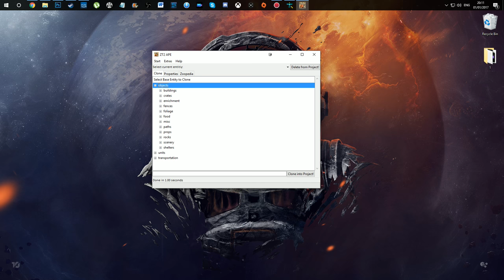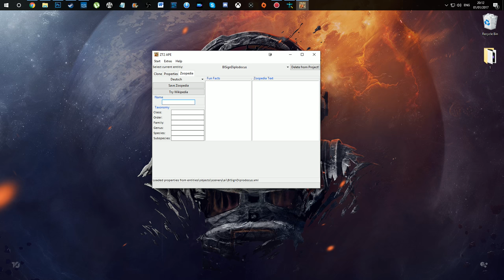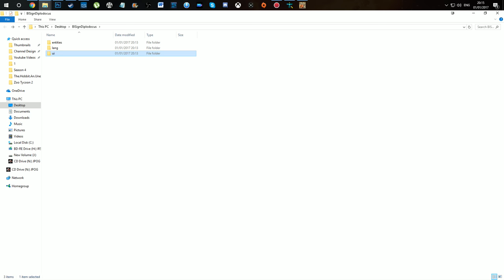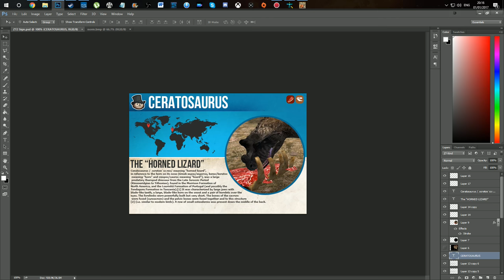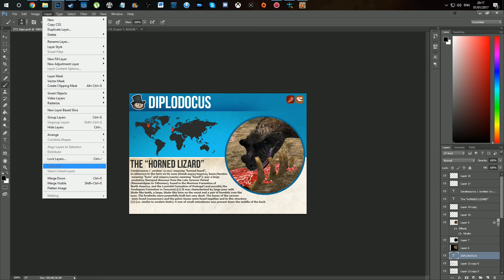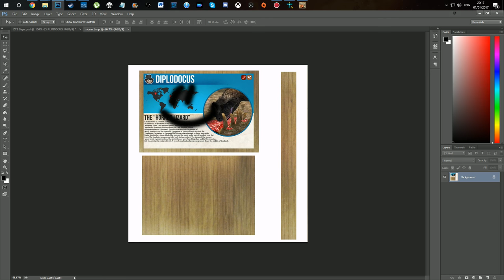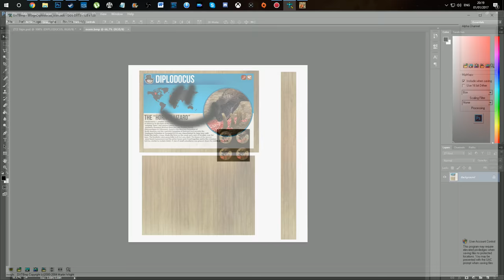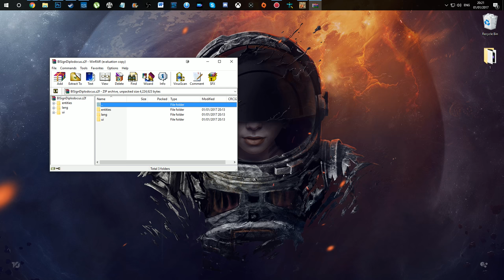Zoo Tycoon 2 Skinning Tutorial | Make Your Own Custom Signs!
VERY basic tutorial on how to skin Zoo Tycoon 2 items.